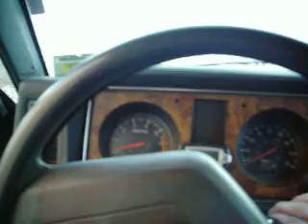cold start at -14 c ford and nissan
cold as dammit 4f -14 cold start